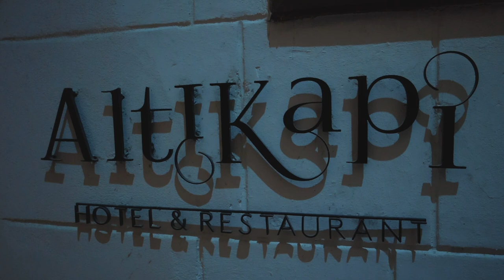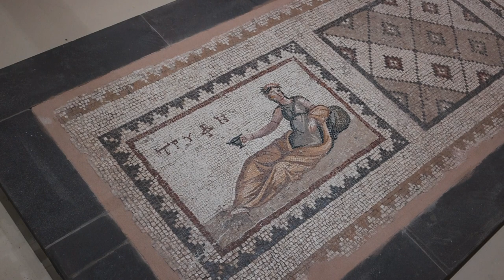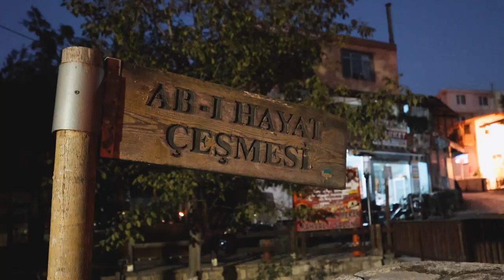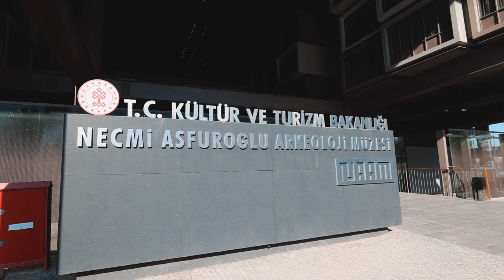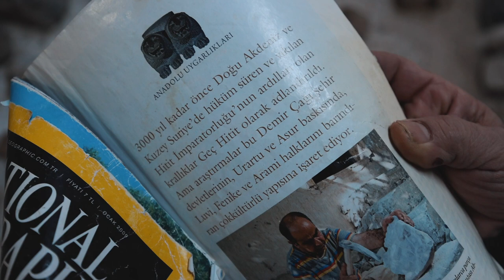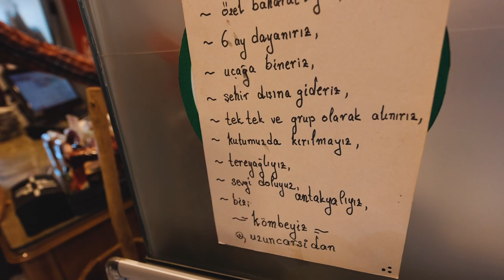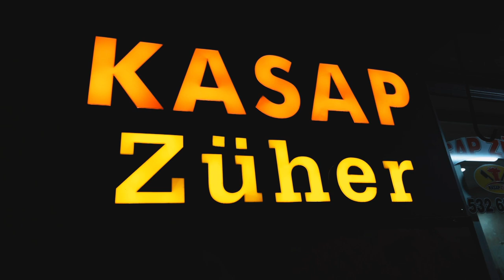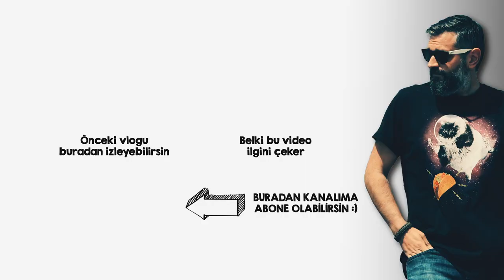3 GÜNDE HATAY | Mert Sezer ile Antakya Gezilecek Yerler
Bu sefer istikamet Hatay Antakya. 3 günde Hatay’da gezip görülmesi gereken yerleri görüp tadılması gereken Hatay sokak lezzetleri denedik. Antakya gezilecek yerler listesindeki bir çok yer ve görmediğiniz bir çok hikaye bu bölümde...
Camiler, kiliseler, müzeler, antik yapıların yanında Antakya sokak lezzetleri ile en özel mekanların en güzel yemeklerini yedik. Hatay Antakya, Samandağ ve çevresindeki yerler ile çok özel isimler bu videoda.

* Ne yazık ki 6 Şubat depremi sonrası bu videoda gördüğünüz bir çok yer artık yok :( Çok üzgünüm...

BEN KİMİM?
Selam 🙋‍♂️Ben Mert, 2017’de meslek değiştirip tam zamanlı kamera karşısına geçmiş bir inşaat mühendisiyim. Genellikle seyahat videoları olmak üzere, kanalımda teknolojik ürün inceleme, yazılım kurcalama, inşaat mühendisliği ve muhabbet videolarına yer veriyorum.

⏱ Video Bölümleri (istediğiniz bölümü izleyebilirsiniz)
0:00 Hatay Tanıtım
2:20 Eski Antakya Evleri
3:30 Habib-i Neccar Cami
5:37 Antakya Baharatları
7:17 Çayırcı Bakla ve Humus
8:48 Aromatik Bitki Müzesi
9:34 Asi Nehri
10:23 Barış Manço Anısı
11:31 Hatay Yemekleri
13:50 Hatay Arkeoloji Müzesi
19:27 Hz.Hızır Türbesi
21:13 Titus Tüneli
22:24 Beşikli Mağara
23:12 Musa Ağacı
23:54 Vakıflı Köy
25:34 Emrah Kasap
26:17 Antakya Otel
26:51 Kahvaltıda Zahter
27:39 Aziz Pierre Kilisesi
29:22 The Museum Hotel
30:39 Abdullah Özalp
33:51 Hatay Sabunu
35:11 Hatay Sokak Lezzetleri
36:23 Kömbe
37:34 Hatay Künefe
38:31 Hatay Meselesi
39:39 Kasap Züher
42:04 İstanbul'da Antakya Mutfağı